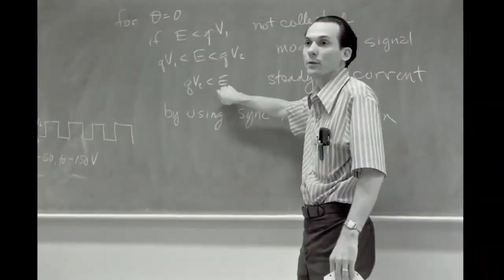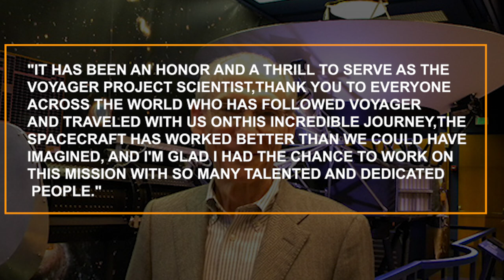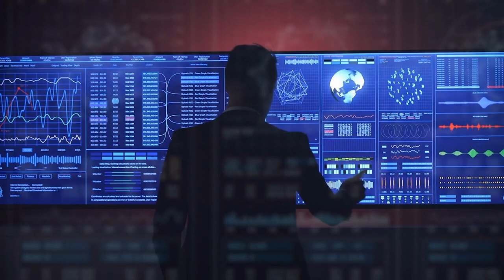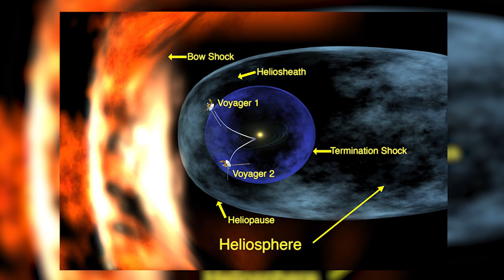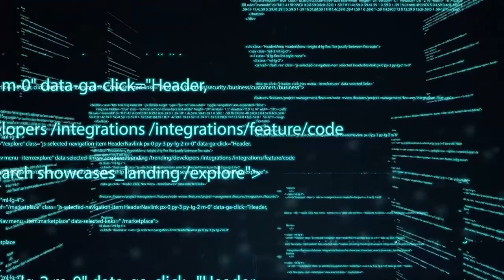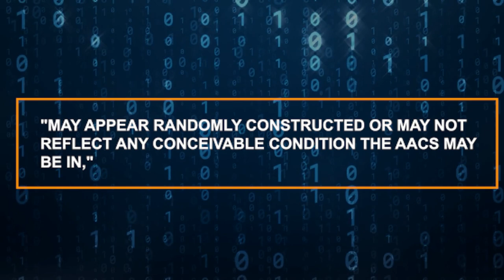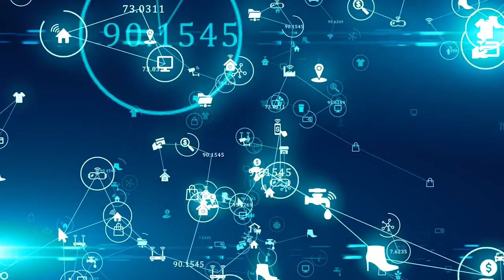Voyager's TERRIFYING WARNING: Something Just Made Contact In Space!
We are just a speck in the expanse of the cosmos, and there is still so much of our planet's vast and beautiful scenery left to learn about. And there is even more to explore beyond its atmosphere. Since we learned how to send rockets and satellites into space, we've been yearning to discover more about the universe beyond Earth. But where do we begin? Our intrepid explorers have been sending us vital information. Recently, we have learned of a terrifying last warning that the Voyager sent back to earth from 14 billion miles away. Let's find out what kind of discovery lies far away from the earth!

About ALPHA INSIGHTS:

🎨 Written, voiced and produced by Alpha Insights

ALPHA INSIGHTS